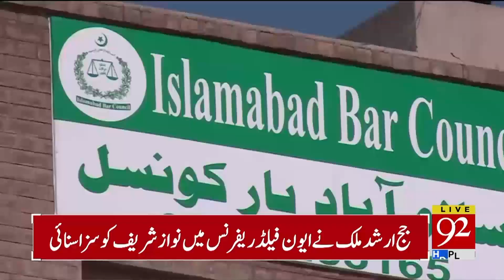Maryam's act shows her dual face over released controversial video of Judge| 6 July 2019 | 92NewsHD